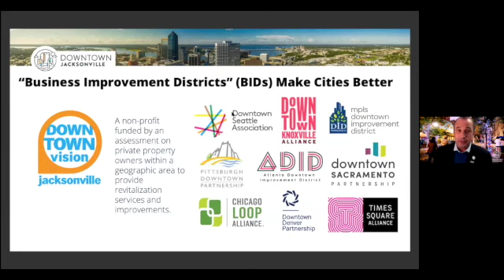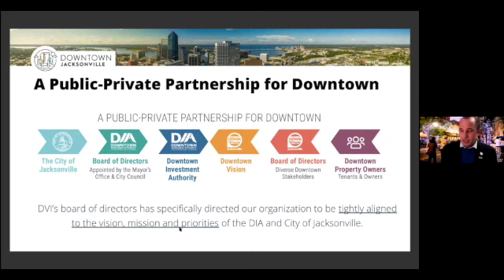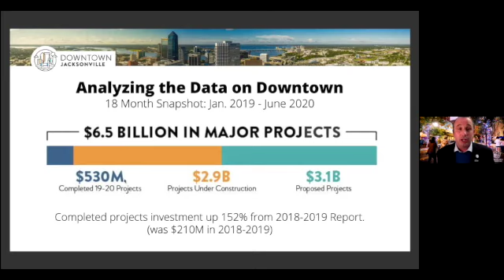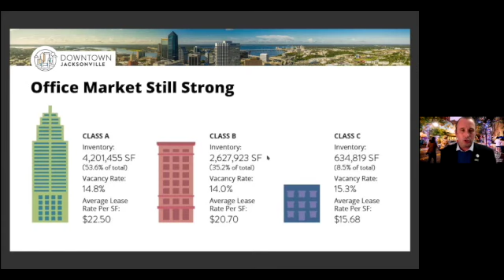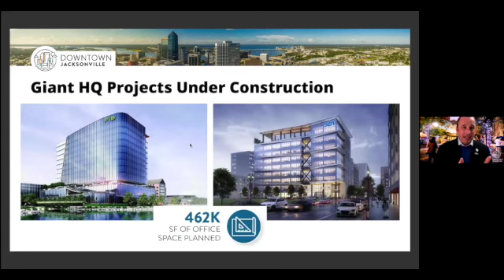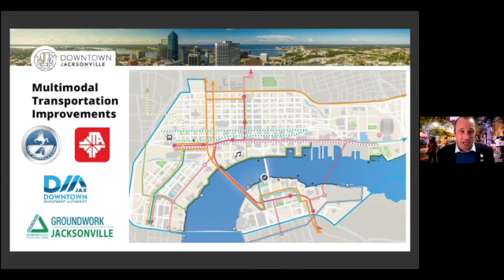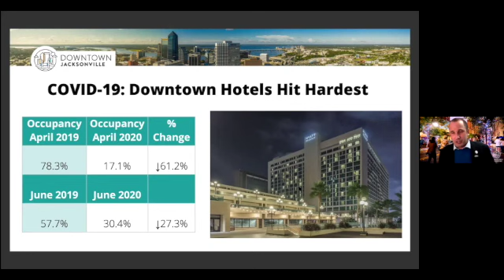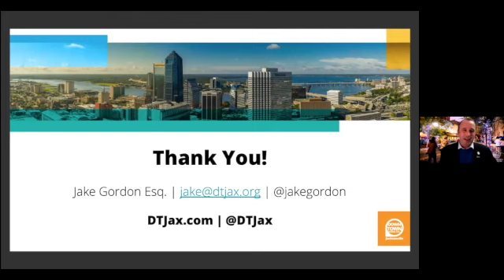Zoom at Noon - November 2, 2020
Downtown Vision CEO Jake Gordon provides a timely update on The State of Downtown Jacksonville.